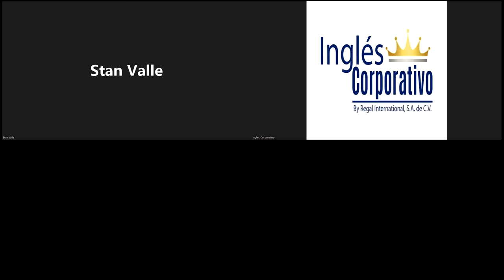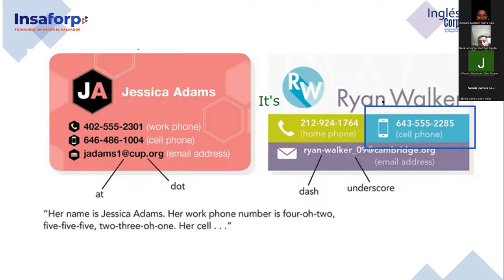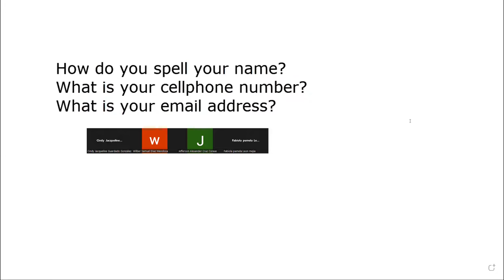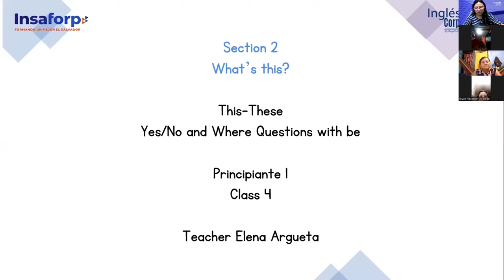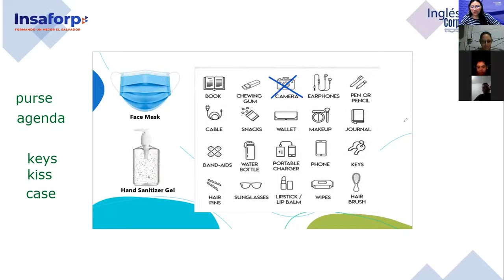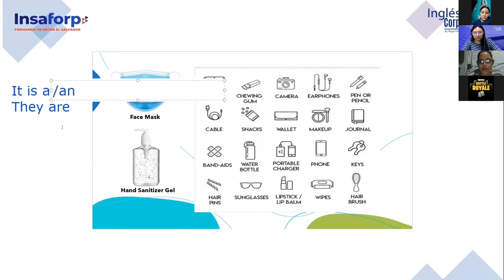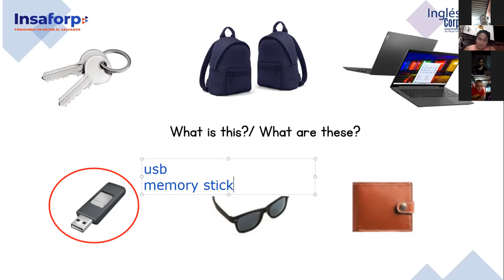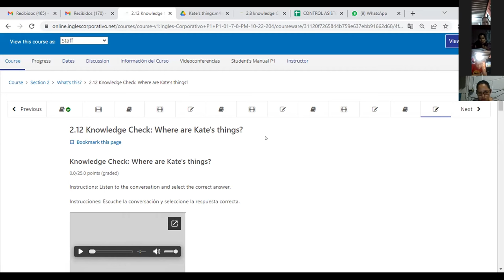Inglés Corporativo-14/10/2022- Principiante 1- This-These/Prepositions